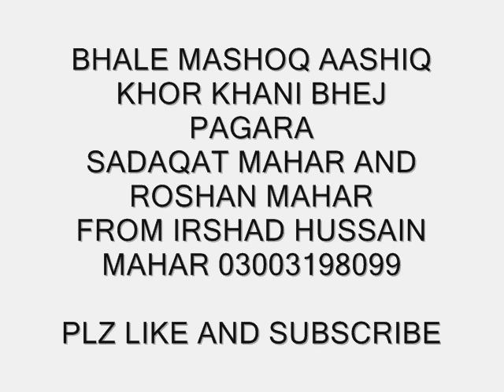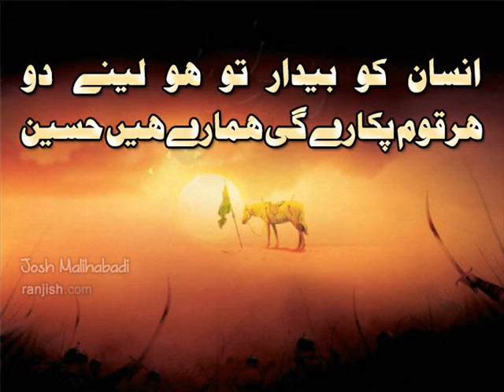BHEJ PAGARA MANQABAT bhale mashoq aashiq khor by roshan and sadaqat mahar